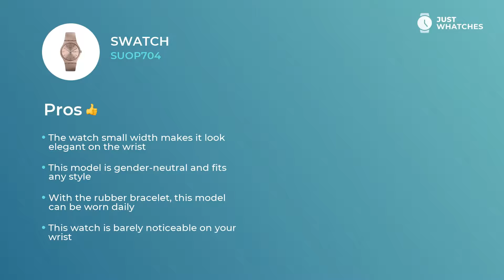Swatch SUOP704 Watches Unisex Detailed 360°, Features, Prices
Trendy Swatch SUOP704 timepiece makes an awesome element of your casual and festive look.

The Swatch SUOP704 watch main features are:

• solid rubber bracelet,
• face
• precise movement.

We assure you that As you can see, these utilities will suit both sophisticated woman and dressy man.

Let’s find out some additional features
• upscale movement
• contemporary style
• comfort strap
• five-star materials

— those aspects give this watch an effect of not just a decorous accessory to the appearance of modern guy or lady, but also make it a basic piece for building their sophisticated life.

In this video, you get to learn Swatch SUOP704 features, materials, and ways of work. We also will give you an answer to the most important question: how the prices for the Swatch SUOP704 watch differ in the US, UK, and Europe.

How do you find Swatch SUOP704? Please share your opinion in the comment box and vote for the watch models you want to see on our channel.

Just Whatches content is severely protected by copyright and does not represent any watch manufacturer.